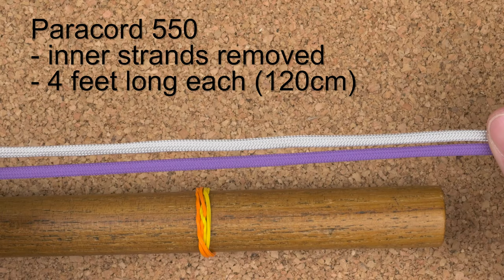Plaited paracord flogger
In this tutorial we make a nice looking flogger. The making process is not terribly complex, but it does require time.